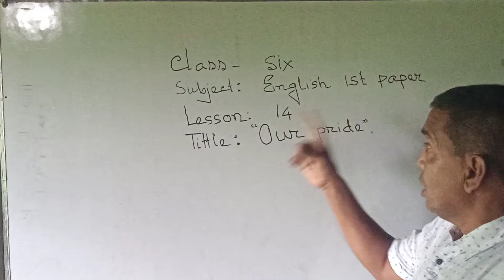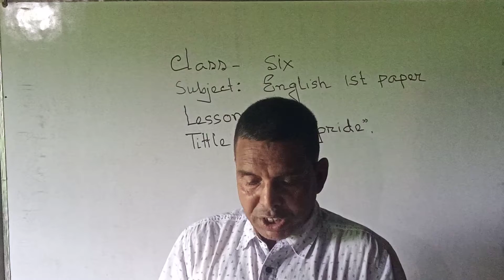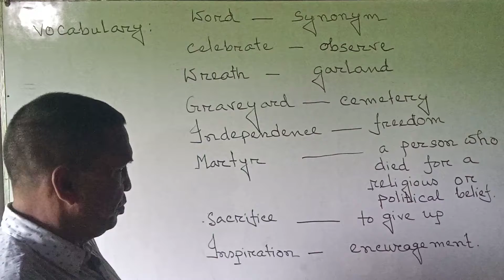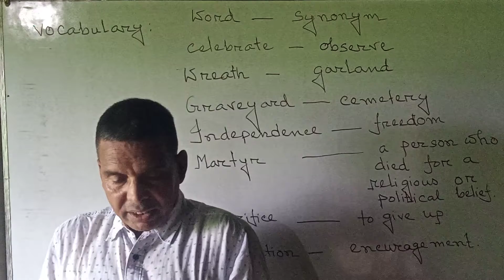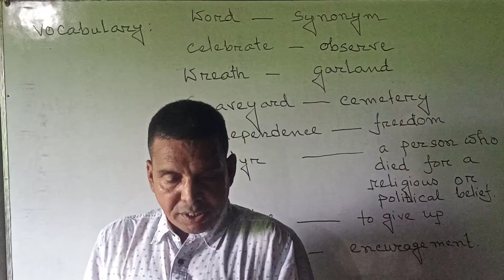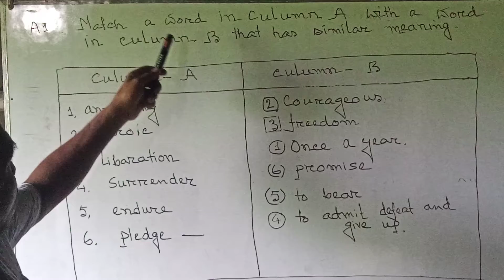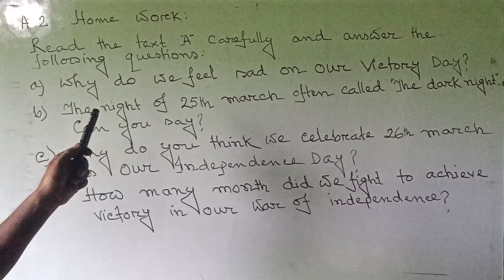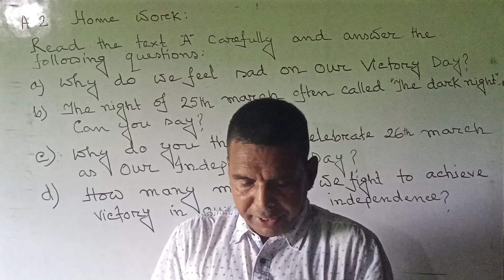Class 6 English 1st paper, online class tarakandi high school.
Lecture: Md. Mahbubur Rahman,
Asst.Teacher,
Tarakandi High School, kazipur, sirajgonj.